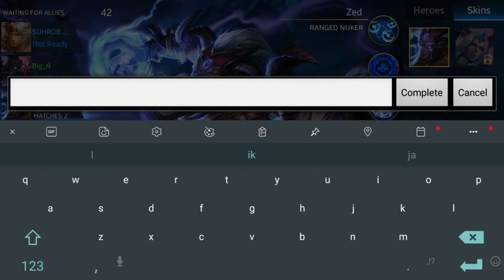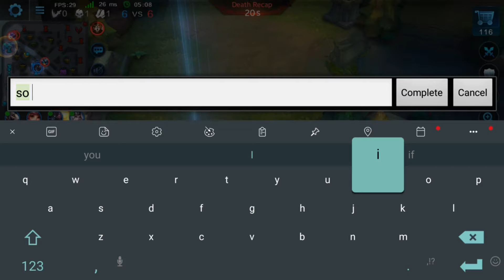LEARNING ZED THE HARD WAY IN RANKED | Zed Mage | Heroes Evolved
Hey everyone! Hope you're doing great, today we play as Zed and he's certainly a great wizard, but not such a durable one ;p. Enjoy!

Hey everyone, I am looking for someone to make:
A Youtube Logo for Moon – Heroes Evolved.
An intro/outro tune for Moon – Heroes Evolved.

My name is Moon - Heroes Evolved, no for real, it is. On this channel I am trying to unite all the Heroes Evolved fans and other MOBA lovers with fun commentary and expert gameplay. If you like what you see, why not join our friend army today?

Currently I am playing Heroes Evolved, Heroes Evolved is an action-packed MOBA game (such as League Of Legends, Mobile Legends and Vainglory). If you want to check out this game:

Play with me through Discord: LOCKED (1000SUBS)